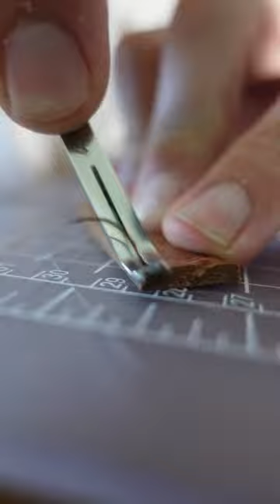Discovering the Beauty of a Handcrafted Water Buffalo Belt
Shop Leatherings Men Leather Jacket:
In this short video, we take a closer look at the craftsmanship behind a beautiful water buffalo belt. Handcrafted by skilled artisans, these belts are made from high-quality leather that is both durable and stylish. As we follow the process of creating one of these belts, we discover the unique features that make them so special, including the intricate detailing and rich, natural colors. Whether you're looking for a practical accessory or a statement piece for your wardrobe, a water buffalo belt is a great choice. Join us as we explore the beauty and artistry of this timeless accessory.